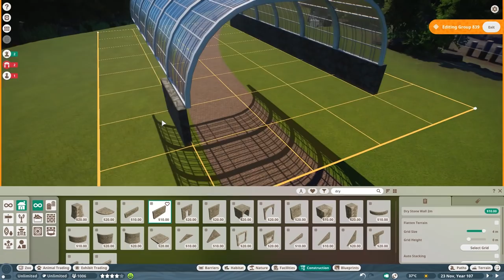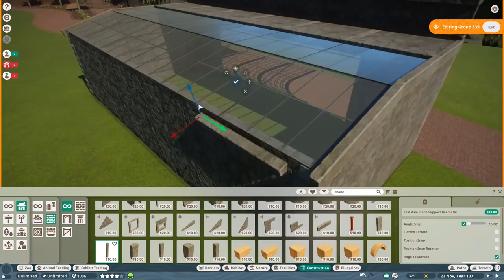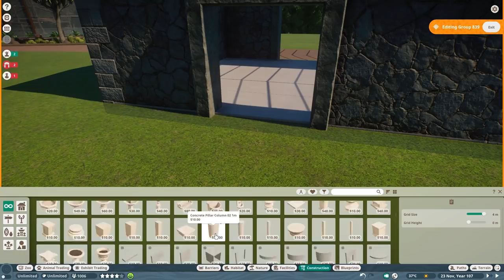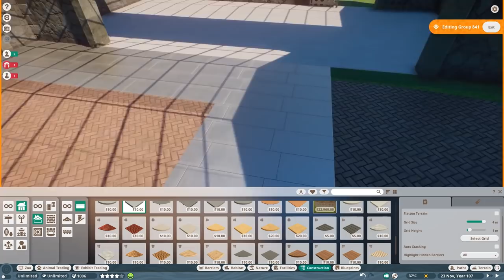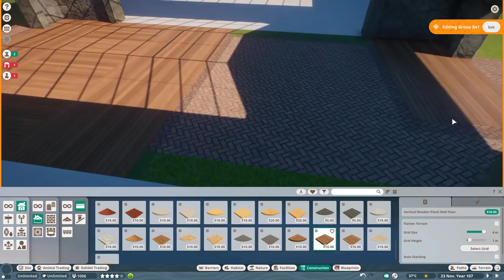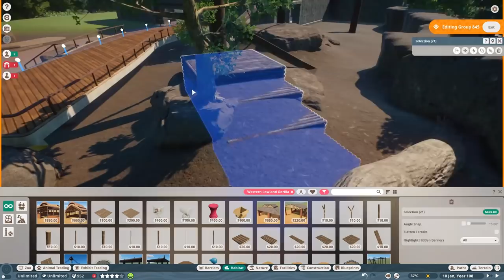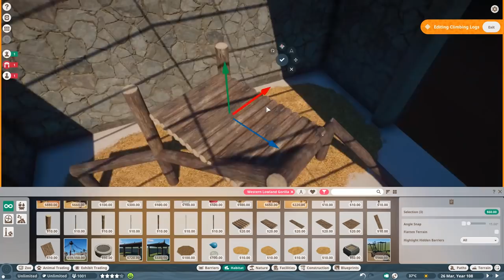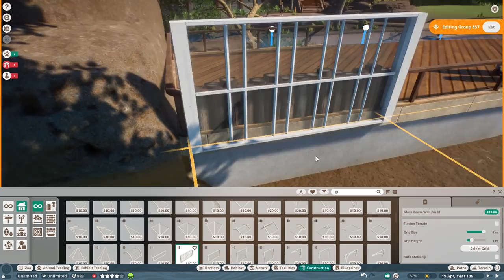Indoor Gorilla Habitat | House of Primates in Planet Zoo | Meilin Zoo | Ep. 18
Planet Zoo Western Lowland Gorilla Habitat and Enclosure Design Idea | House of Primates | Speed Build | Planet Zoo Base Game Gameplay in Sandbox Mode | Meilin Zoo | Ep. 18 | Gorilla Exhibit | Indoor Habitat | In this episode, we start building our House of Primates with, in this video, the habitat for the Gorillas with an indoor and outdoor habitat for them to enjoy. In the next episode, we will be building a habitat for the Chimpanzees on the other side of the building. Hopefully, I can inspire you guys with this new video. Let me know down below. Much love, DeLady